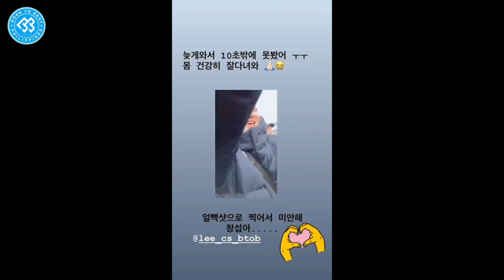Welcome Back, Lee Changsub